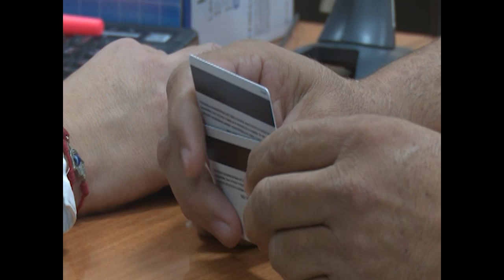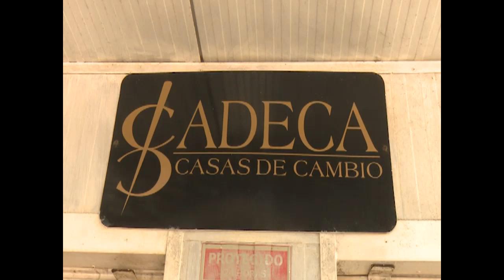Amplía sus prestaciones CADECA en Cienfuegos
El recibo de depósitos en efectivo es un servicio carente en las sucursales de los bancos cubanos. Este trámite recién habilitado en oficinas de CADECA amplía las posibilidades para los clientes.